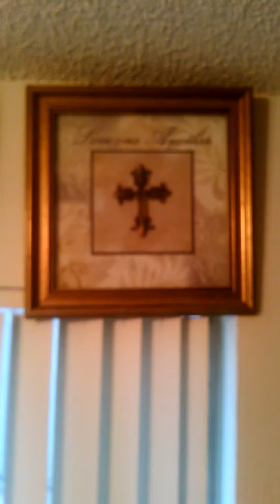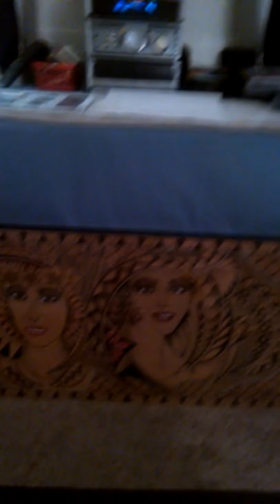FRIENDLY ISLAND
Soane Finau